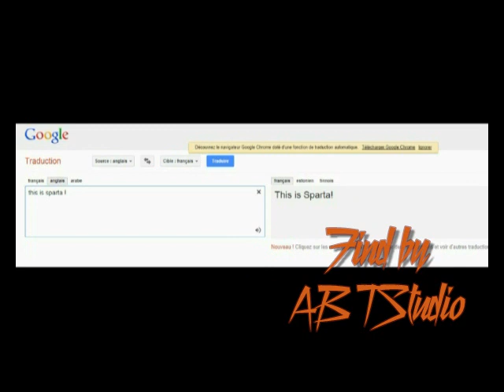[OFFICIAL] This is Sparta ! Google Translation Joke !!!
Leonidas challenge Chuck Norris on the web?